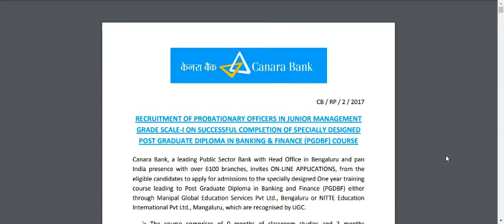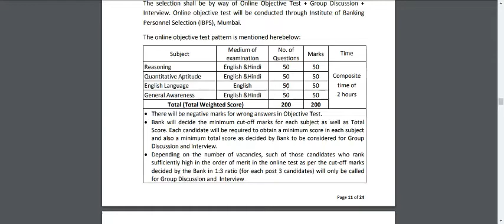Canara Bank PO Vacancy Out